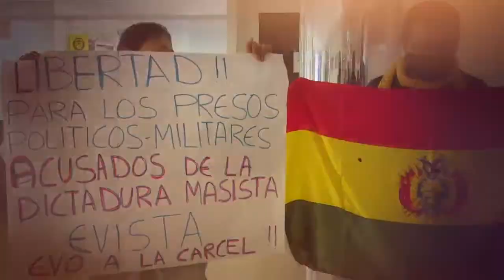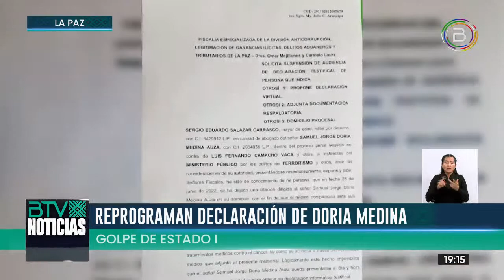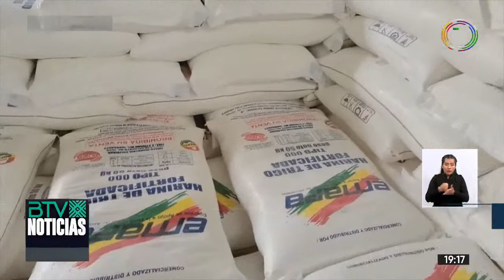EDICIÓN CENTRAL BTV NOTICIAS (01.07.2022)